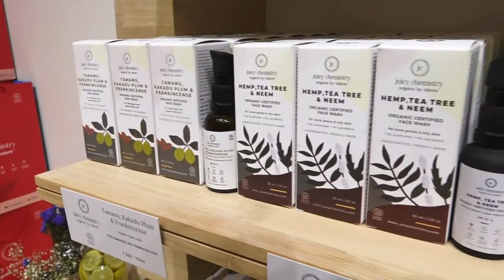Juicy Chemistry India’s first complete range of Certified Organic personal care sets up in Chennai